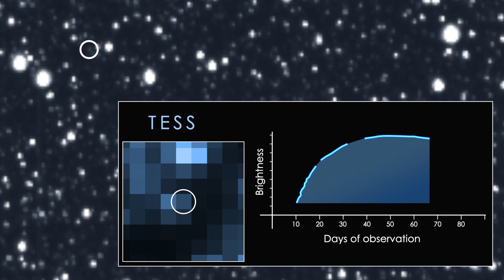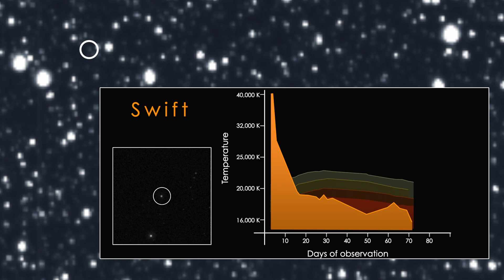TESS Catches Its First Star-destroying Black Hole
When a star strays too close to a black hole, intense tides break it apart into a stream of gas. The tail of the stream escapes the system, while the rest of it swings back around, surrounding the black hole with a disk of debris. This video includes images of a tidal disruption event called ASASSN-19bt taken by NASA’s Transiting Exoplanet Survey Satellite (TESS) and Swift missions, as well as an animation showing how the event unfolded.